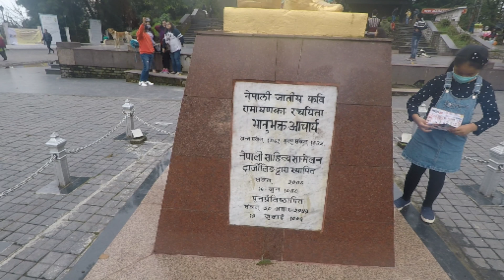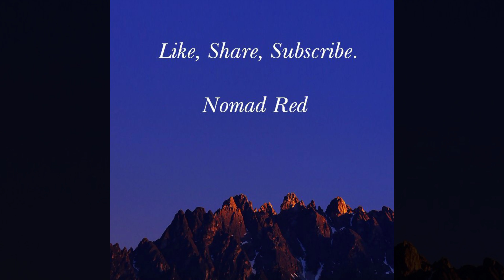Peace Pagoda @ Darjeeling | Nomad Red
On an India tour, visiting Peace Pagoda and Mall road at Darjeeling.
Tasted some incredible food and fallen in love with the spectacular view of Himalayas.!
The life continues during Covid.